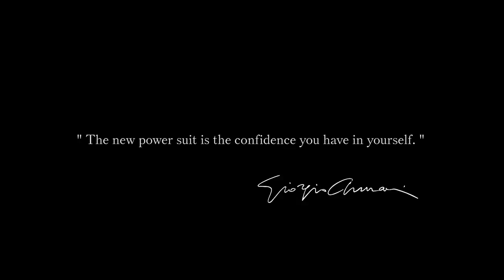A Day In The Life Of Our Editor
To celebrate the launch of their new Power Fabric foundation, Armani followed Sigourney around on a “Power Day” of meetings and events to see how their new foundation would stand up to the challenge.